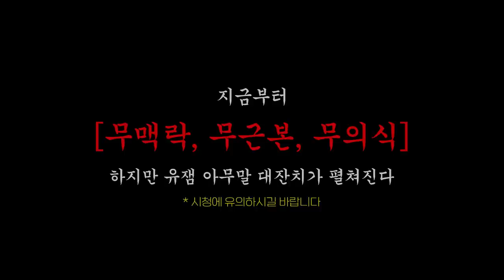어디 내놓기 부끄러운 나의 찐친들